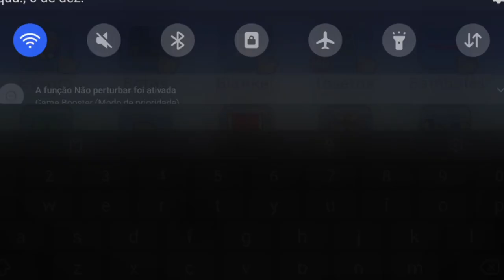gastando 350 mil gralats em presentes de Natal no graal online classic Natal 2023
new gamestrom